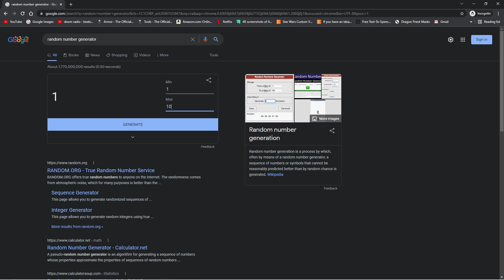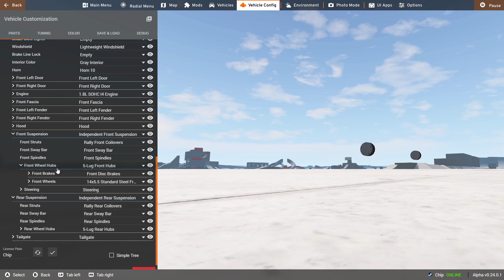Can I Make an OffRoader in BeamNG.Drive?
random car as well ig